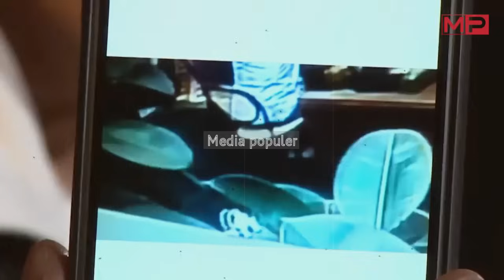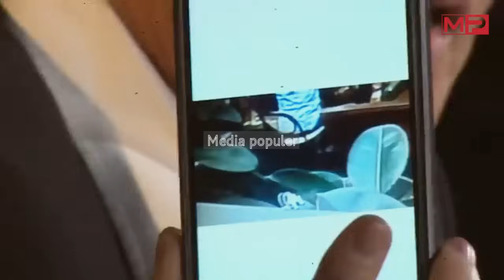Kabar Bahagia! Di Duga Panik "ART" ini Mengakui, Pembunuh Asli Mirna Terbongkar